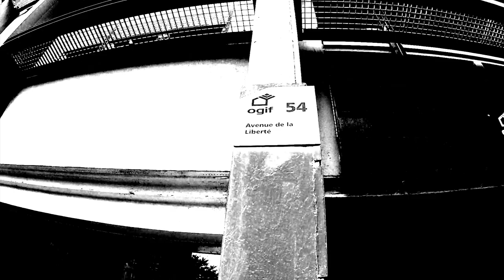CHAMARA FEAT NESKE,LOUZMA "J'Valide"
j'apprends a vivre bientot dans les bacs
MP Video